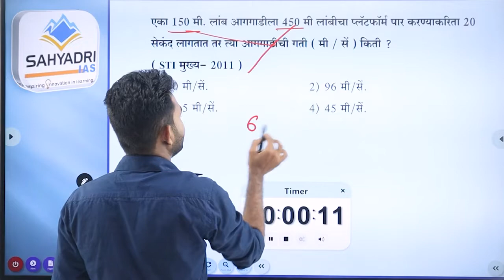PYQ within 36 sec